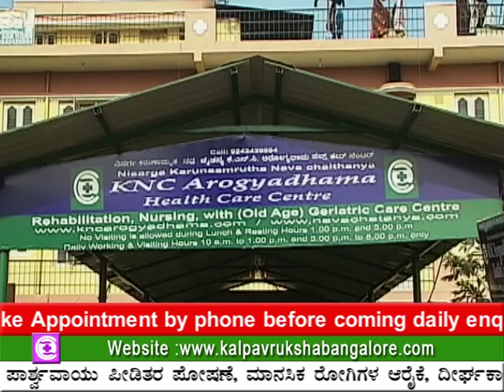bangalore rehabilitation centers, paralysis stroke treatment,dementia Alzheimer,Parkinson,bedridden,